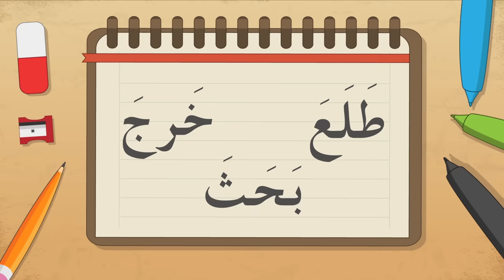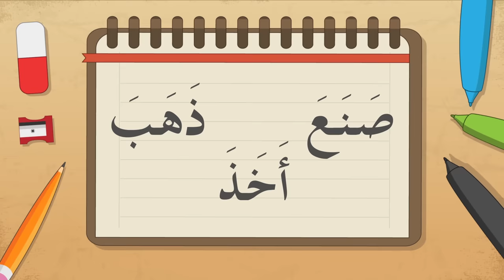تعليم القراءة للاطفال | تعلّم القراءة بحركة الفتح | أسهل طريقة لتعليم القراءة للصغار مع زكريا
هيا نتعلم قراءة بعض كلمات باللغة العربية مع هذا الكرتون، الذي سوف يعلم الأطفال قراءة الأفعال بحركة الفتح.